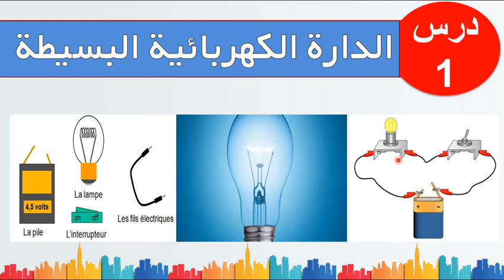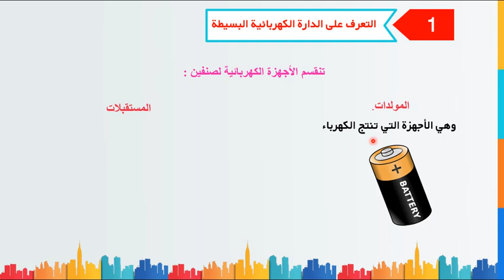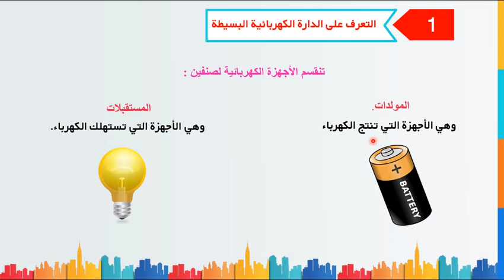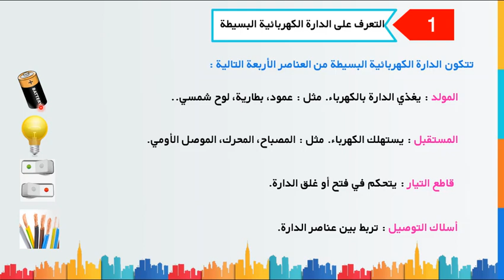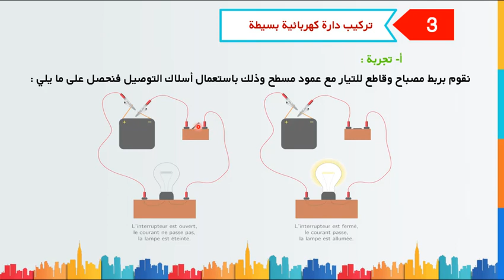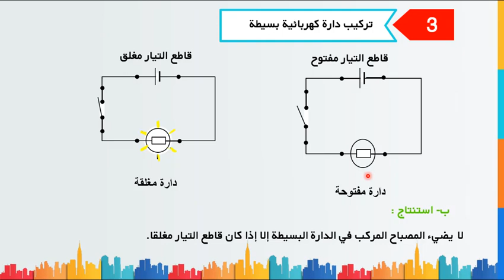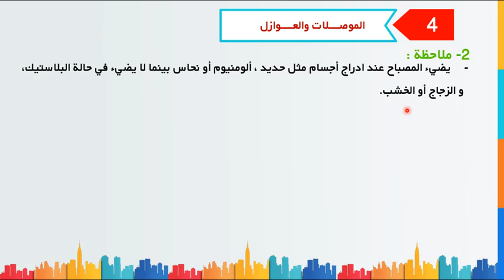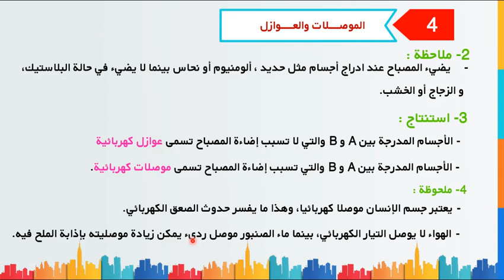درس الدارة الكهربائية البسيطة السنة الأولى اعدادي "العلوم الفيزيائية"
تشاهدون في هذا الفيديو شرح مبسط لدرس الدارة الكهربائية البسيطة  للسنة الأولى اعدادي
درس الدارة الكهربائية البسيطة السنة الأولى اعدادي
الدارة الكهربائية البسيطة السنة الأولى اعدادي "العلوم الفيزيائية"
الدارة الكهربائية البسيطة السنة الأولى اعدادي
الدارة الكهربائية البسيطة اعدادي "العلوم الفيزيائية"